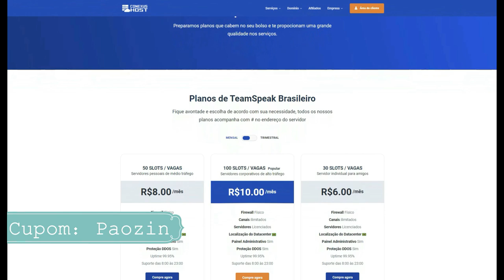ENTRANDO os BOMB sem MEDO de ser FELIZ! | CrossFire RANKED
🎥 Gravador de Vídeo: OBS Studio
📹 Editor de Vídeo: Filmora X
🎨 Editor de Thumbnail: Photoshop CC 2015
💻 Meu setup: GTX 660 2gb / i5 3570 / 8GB RAM / HD 1TB / Fonte 400w
🎧 Headset: KP-400
🎤 Microfone: SF920 + Pop Filter + Braço Articulado
🐭 Mouse: Hunter MS-303 (400/800/1600/3200 DPI)
📒 Mouse Pad: Extra Large 90x40cm (GTA5)
⌨Teclado: Metoo zero speed x51/x08 (Mecânico)
📷 Webcam: Turu concept usb-301
📺 Monitor: Samsung Led 19 Polegadas (60/75hz)
📺 Monitor2: TV 32 LCD Semp Toshiba LC3245